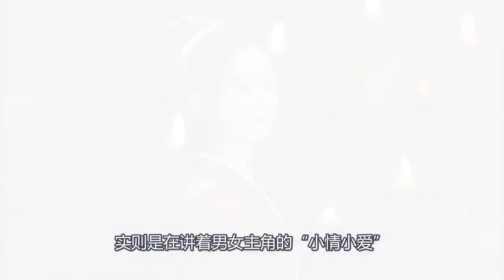王一博《有翡》超級花絮！耶啵穿裙子走路 手上的動作亮了！咬嘴唇的表情亮了！WangYibo XiaoZhan